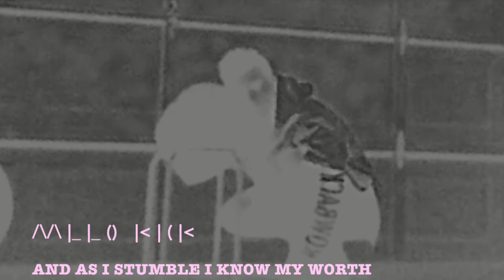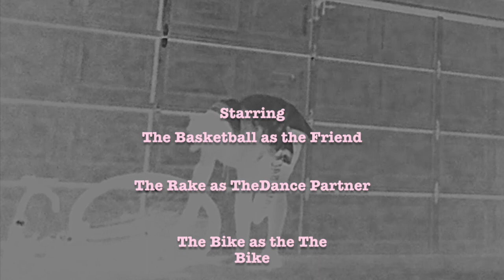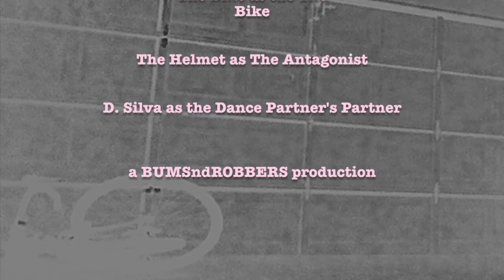mllo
This video is about mllo